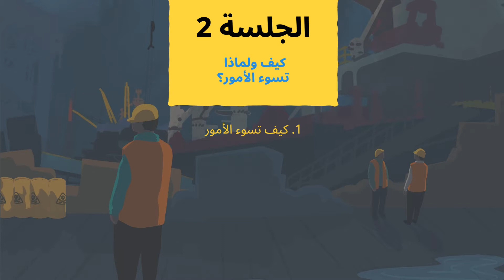OSH Ports: Module 2: How and why things go wrong (Arabic)